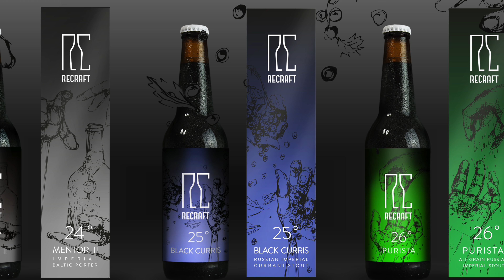Czarne mocarne od ReCraftu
Tomasz Kopyra degustuje trzy czarne i mocarne piwa z browaru ReCraft, czyli Mentor II Imperial Baltic Porter 24°, Black Curris Russian Imperial Currant Stout 25° & Purista All Grain Imperial Stout 26°.
Materiał powstał we współpracy z Browarem ReCraft.